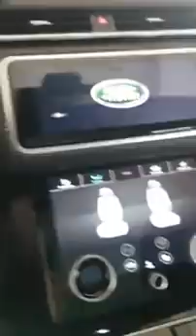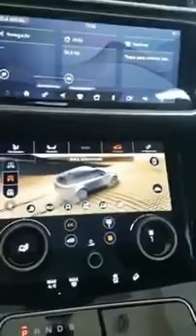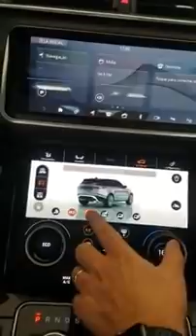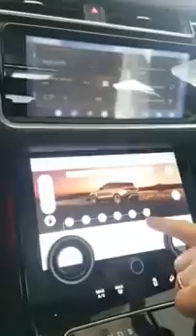POR DENTRO DA RANGE ROVER VELAR!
Range Rover Velar sendo apresentada pela Star Motors Rio!